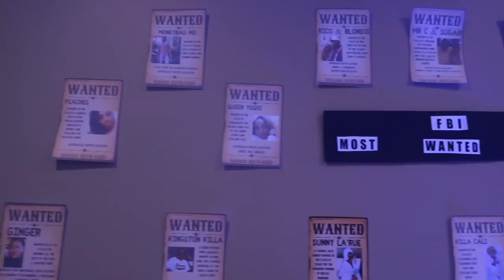VLOG: NYE, HOLIDAY PARTY & MORE | Ellarie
This is what the holidays with my friends and family looks like!